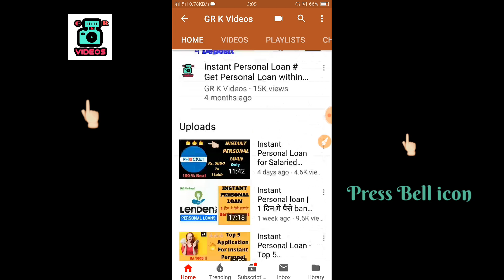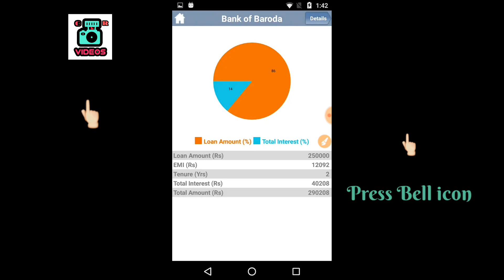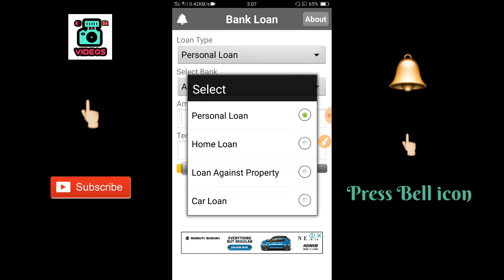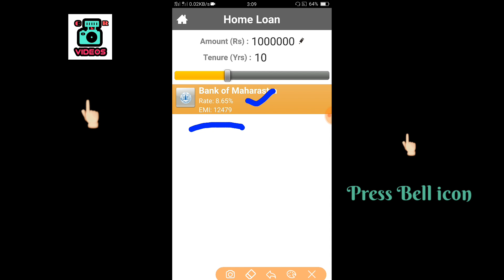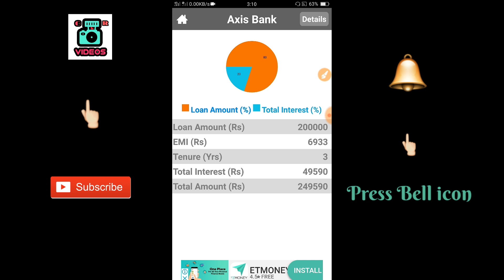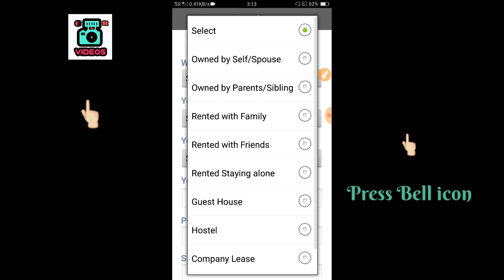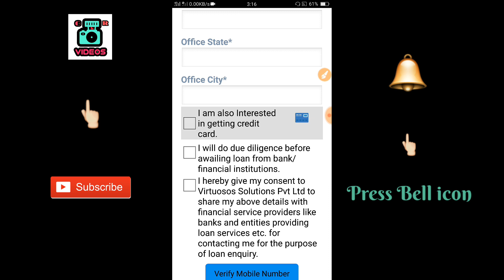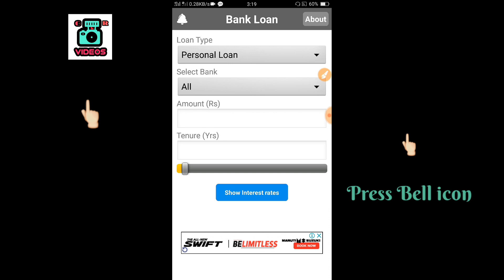Personal Loan, Home Loan, Car Loan, लेने के लिये यह Video जरूर देखिये | BanK Loan Finder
Hello Friends👍👍👍👍👍

My name is Gaurav and i am going to tell you about bank loan, which bank is best for your loan requirement. This is an informational Video.

Application Details.

Bank Loan Finder- Pro assists you to find the best interest rates on Home Loan/Loan Against Property, Personal Loan, Car Loan from various Indian banks in a user friendly manner.

The application consolidates all the valuable information regarding latest rate of interests at one place. Loan seekers can find EMIs for the loan sought based on the tenure chosen from different Banks, Amount of interest to be paid and total cost of the loan (Principal plus interest).

They can also compare between all these indices provided by different indian banks like State Bank of India(SBI), ICICI Bank, HDFC Bank, Punjab National Bank(PNB), Citi Bank, HSBC, Axis Bank, Canara Bank, Kotak Bank etc.

Graphical analysis is also shown to the users about the principal and interest component of a loan.

Now you can apply for loans also by filling up simple form. Our partners who work with Multiple Banks and Financial institutions will contact you, based on your eligibility suggest you the best offer and process the request for quick approval.

We will not bombard you with Promo calls/emails.

Using Thumbnail Image Credit .

Debt.org

1. GR K Videos Channel Never Promote and Support any Loan Application , And never force anybody to take loan from any app or company.

2. Channel Provide only review of Loan App or company.

3. Channel is not responsible for any type of Profit or loss .

Thanks